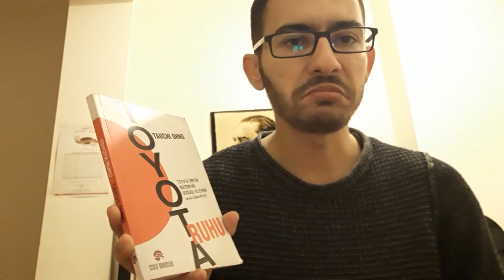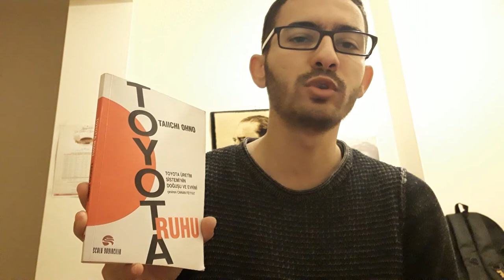Emin DOĞAN (Taiichi Ohno- Toyota Ruhu)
Toyota üretim sisteminin doğuşunu anlatan kitap